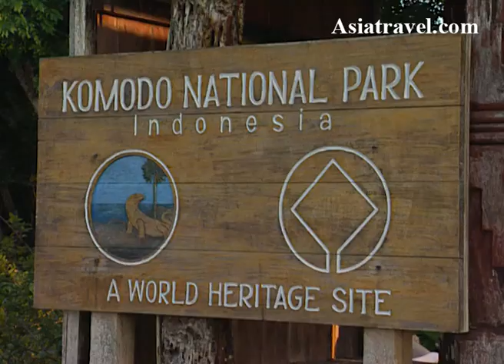Komodo National Park, Indonesia by Asiatravel.com